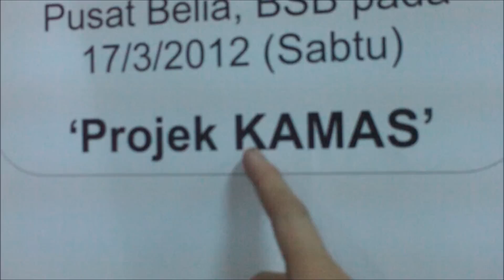Muiz's Montage Vol 7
da helllllooooooooo